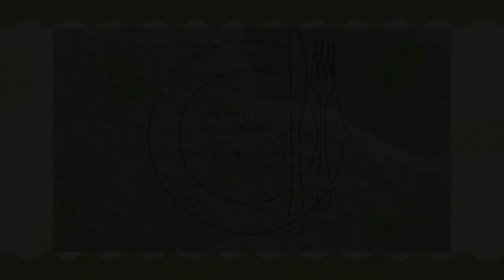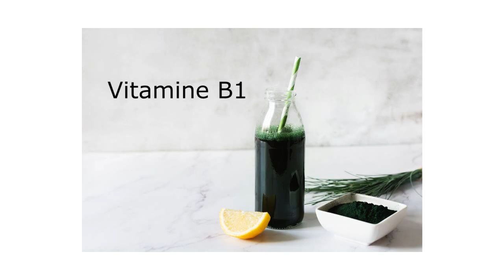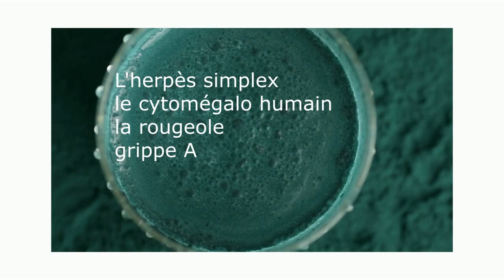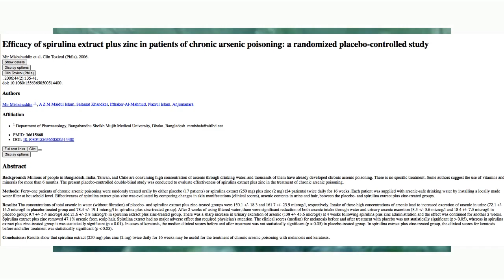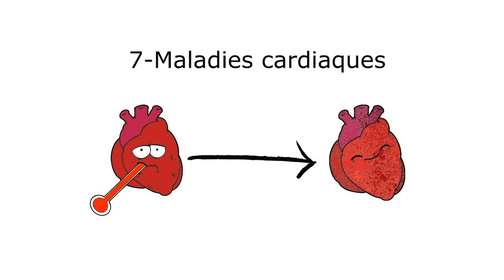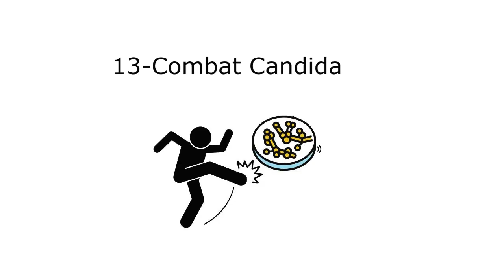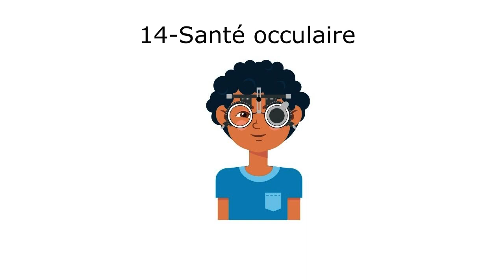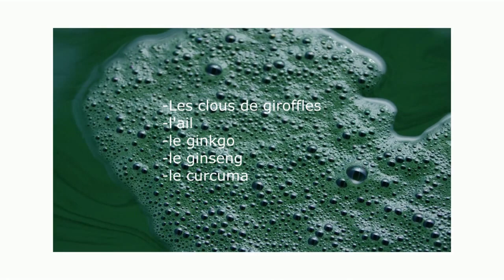14 BONNES RAISONS de commencer la Spiruline dès maintenant.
Coucou les  amis, je suis super heureuse de vous parler de la Spiruline. Cette plante fait déjà partit de mon quotidien et j'espère pouvoir certain de vous à la prendre régulièrement également Si vous souhaitez que je vous fasse une petite vidéo sur la façon dont je prépare le mien, dites le moi dans les commentaires. Bonne visualisation à tous 😊

CHAPITRES:
00:00 INTRODUCTION
02:26 COMPOSITION
04:54 UTILISATION
14:25 CONSOMMATION
15:50 MISE EN GARDE
17:07 CONCLUSION

Cette vidéo est uniquement à des fins d'information générale. Je vous donne mon opinions. Elle ne doit pas remplacer pas un examen médical, une cure, un traitement, un diagnostic, une prescription ou une recommandation.
 Vous devez obtenir un examen médical, un diagnostic et une recommandation avant d'apporter tous changement à votre régime de santé ou à votre alimentation. Demandez toujours l'avis d'un médecin pour toute question que vous pourriez avoir concernant une condition médicale.